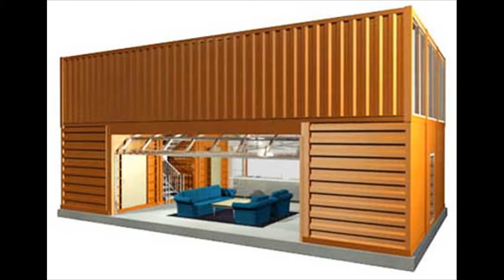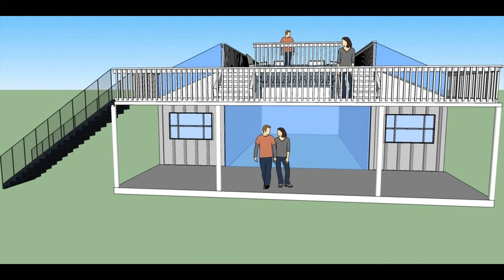Shipping Container Home Cost